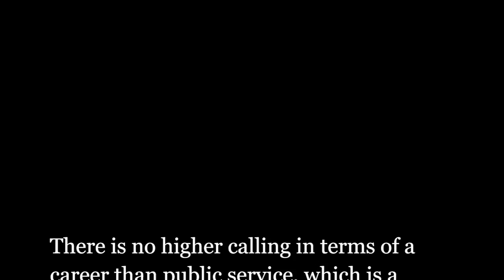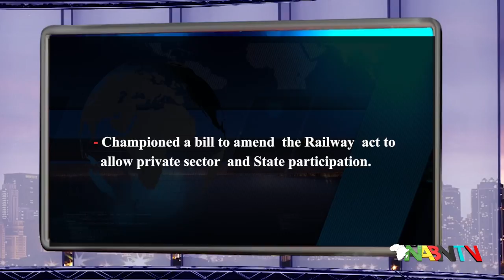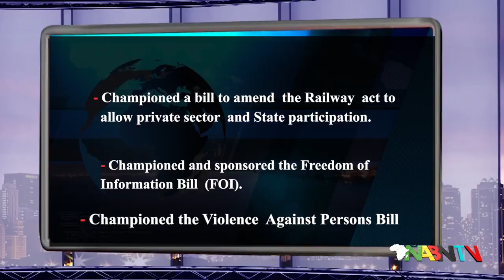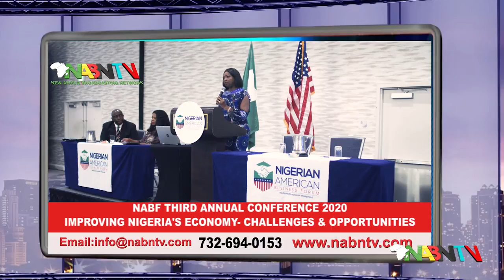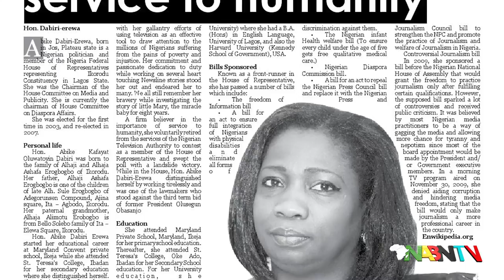HONORABLE.ABIKE DABIRI-EREWA,“A NATION BUILDER”.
There is no higher calling in terms of a career than public service, which is a chance to make a difference in people's lives and improve the world.

Honorable. Abike Dabiri-Erewa, has several times been described as a sterling Nigerian amazon, an outstandingly brilliant broadcaster who later transmitted to an outstandingly brilliant parliamentarian. A worthy, compassionate, fair, firm, respected, and courageous leader. Fondly called ''Mother of Teresa of the tube ``" because of her compassion for the less privileged, and now ''Mama Diaspora" for pioneering efforts in putting Diaspora Affairs on the front burner.

Hon. Abike Dabiri-Erewa spent 15 years of meritorious service at the Nigerian Television Authority (NTA) where she stood out for her ability to use journalism to bring succor to millions of Nigerians especially children, women, and the less privileged.  We can't forget the story of Mary, the miracle baby, the story of a girl being claimed by 3 mothers, which Abike painstakingly investigated for 8 years to a logical conclusion.

 In 2003 representing the people of Ikorodu Federal Constituency Lagos State,.Abike went to the National Assembly as a lawmaker (not a career politician) to fight for the children, to fight for the women, for the weak and vulnerable. Honorable Abike championed the Nigerian Infant Welfare Scheme Bill, Nigerians with Disabilities Bill,
Standing tall among her colleagues, mostly men at the house of Assembly, Honorable Abike fought for the Advancement of Nigerian Women and Girls by sponsoring a bill that was passed into law. She championed the Nigerians with Disabilities Bill.
Honorable Abike was not at the house to play games,, Abike Championed a Bill to amend the railway act to allow private sector and state participation, and it worked. On record.
Honorable Abike championed and sponsored the Freedom of Information Bill (FOI bill) and the Violence Against persons Bill, which have both been signed into law in Nigeria.

As a Veteran Journalist, Honorable Abike became the  Chairman House Committee on Media and Public Affairs. She worked at giving the House a credible image through absolute openness and transparency,
Thinking about Nigerians in diaspora, Honorable Abike sponsored Nigerian Diaspora Commission Bill, her major spotlight was in her advocacy and calls for justice and fairness for Nigerians abroad.

  She became the Chairman House Committee on Diaspora Affairs (June 2008 till 2015),

She voluntarily did not seek re-election for a 4th term in the parliament.  In her words "Let's give others a chance".
 President Muhammed Buhari appointed her as the Senior Special Assistant to the President on Foreign Affairs and Diaspora from 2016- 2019,  Honorable Abike Dabiri was the first to be appointed as the Pioneer Chairman/CEO Nigerians in Diaspora Commission a position she is serving with diligence, effectiveness, and passion.

Abike has always worked with passion and compassion.

From her days at NTA, she successfully concluded the puzzling story of "Mary the Miracle baby" a newborn baby who was being claimed by three mothers, which Abike painstakingly resolved. She thereafter ensured that Mary had an education through to the University level by placing her on her scholarship scheme. And when Miss Oladapo Bisola Suliat cried for help, a 19-year-old student who was down with Lymphoblastic Leukaemia and needed to get to India urgently for medical attention, Abike resolved her challenge within 24 hours.

Abike intervention in the case of Zainab Habibu Aliyu, a 22-year-old girl who was imprisoned and on death row in Saudi Arabia for an offense she didn't commit,  Honorable Abike Dabiri stood up with others and saved Zainab from the jaws of death. Another Nigerian who had been imprisoned for over 3 years in Saudi Arabia for an offense he did not commit, was also released.

From China, Pakistan, Libya, to the USA, Northern Cyprus, Saudi Arabia, Russia, Brazil, and many more countries, her intervention was impactful.

It is therefore not surprising that she has won over 350 awards both internationally and locally. She begged Award for Leadership, UNICEF